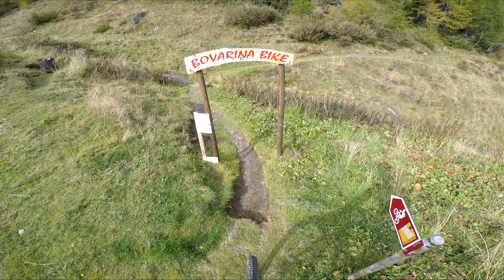Bovarina Bike Tour - BlenioBike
Bovarina Bike, un giro cosí non lo facevo da tempo.
Salita faticosa, ma con quel genere di panorama passa abbastanza in fretta.
Partiamo da Olivone, attraversiamo la Strada Vecchia scavata nella roccia per raggiungere Blenio, da qui si prosegue su asfalto (sentiero 388), dopo circa 8 km l'asfalto lascia spazio ad una strada bianca fino a toccare i 2010 m.
Iniziamo a scendere di circa 150 m, piccola pausa pranzo alla Capanna Bovarina insieme ai ragazzi delle "ruotesporche" incontrati per caso e a due settantenni con MTB muscolare! (Respect)
Da qui parte ufficialmente il Bovarina Bike:
Flow, bello veloce, piccoli tratti tecnici ma senza essere mai al limite, discese a picco sulla valle e rientro dalla Strada Vecchia.
Spettacolare, davvero da provare!
(26 km / 1200 m di dislivello)